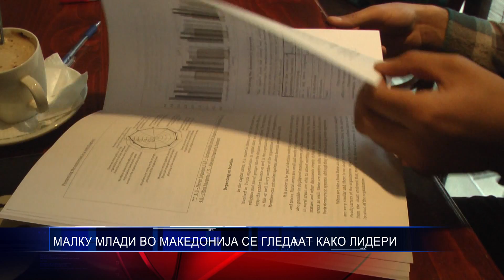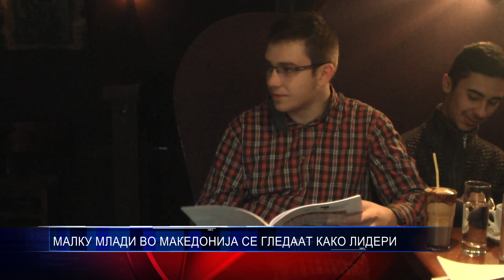МАЛКУ МЛАДИ ВО МАКЕДОНИЈА СЕ ГЛЕДААТ КАКО ЛИДЕРИ 22,12,2015